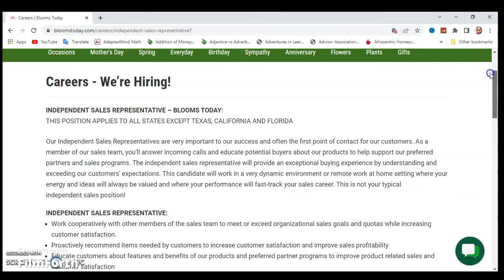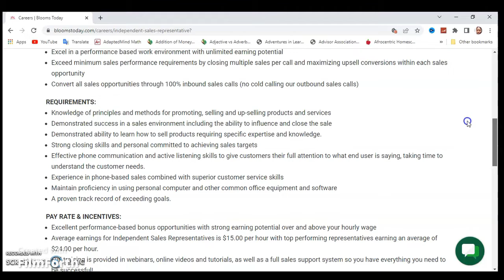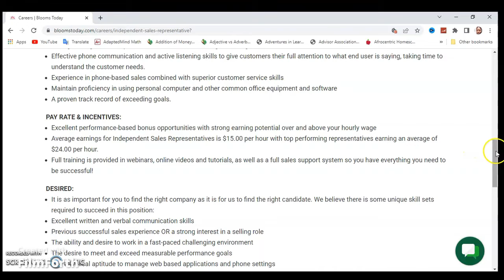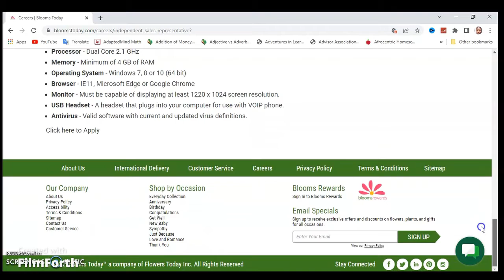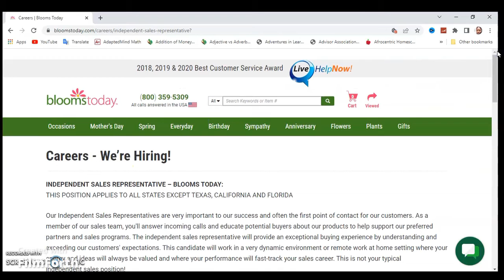💻Make $15 – $24+/Hr Independent Sales Representative